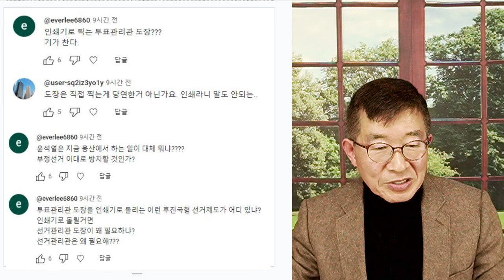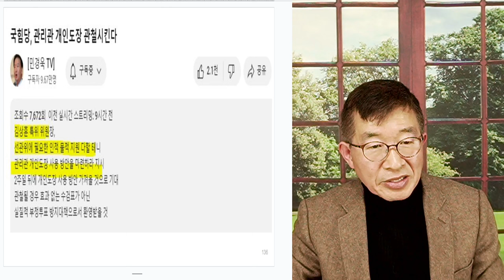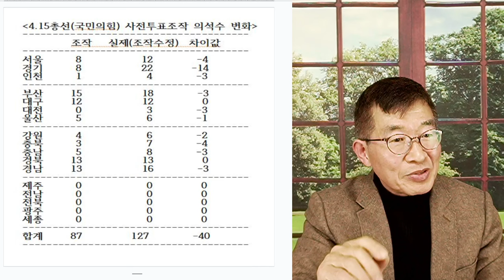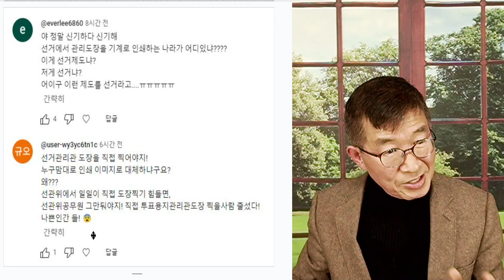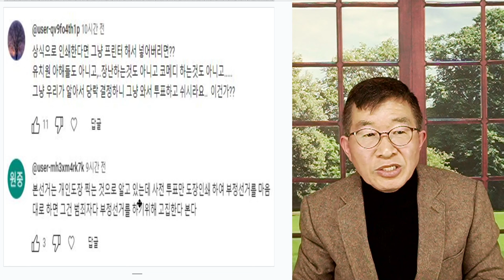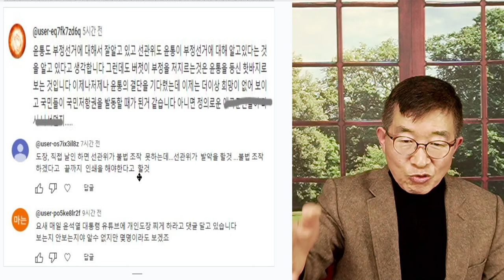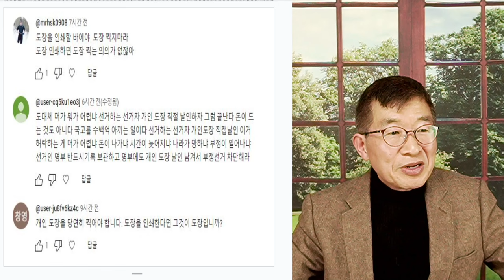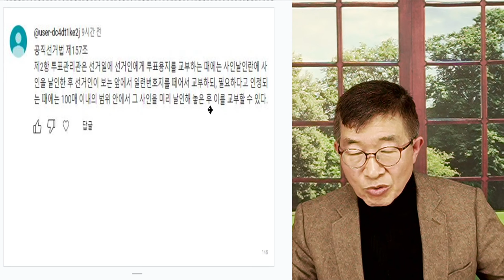받아들이면, 우린 죽어 / 선관위, 투표관리관 도장 날인 거부 / 수용하면, 죽는데 어떻게 받아들이겠나 / 4.10총선 승패, 투표관리관 개인도장 날인에 달려 [공병호TV]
Bitcoin : 3MTW849AkP2ftLeSK2teZHMmzLu7Z83s9U